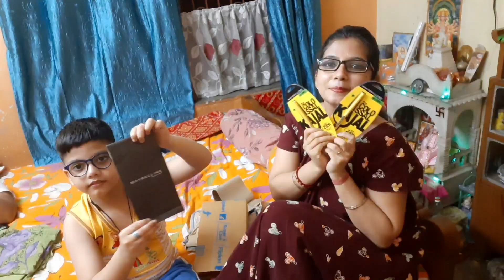আবার ঘর সাজানোর জন্য নতুন কিছু কিনলাম।। full এনার্জি তে ফিরে এসেছি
কিভাবে নিজে থেকেই আমার কাজ করার এনার্জি চলে আসে।।আবার ঘর সাজানোর জন্য নতুন কিছু।।